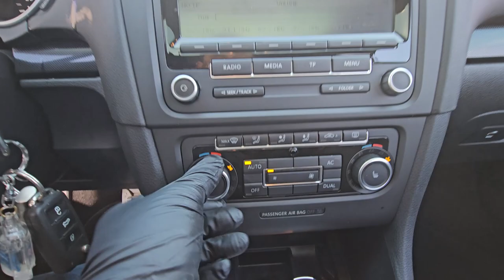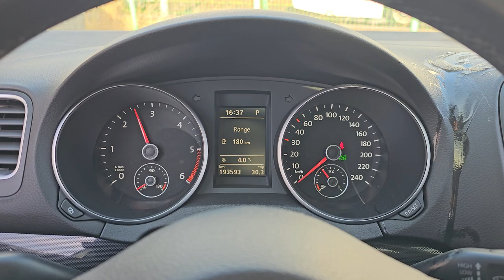2012 Volkswagen Golf used car export (CW030390) carwara, 카와라 폭스바겐 골프 수출